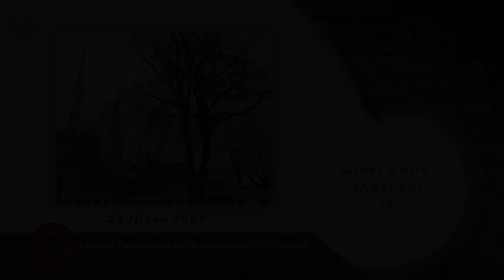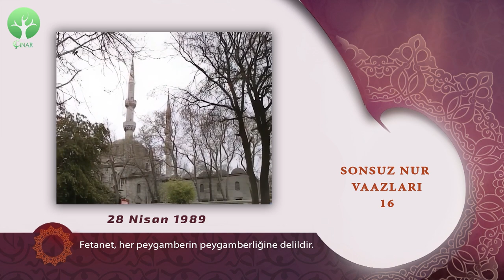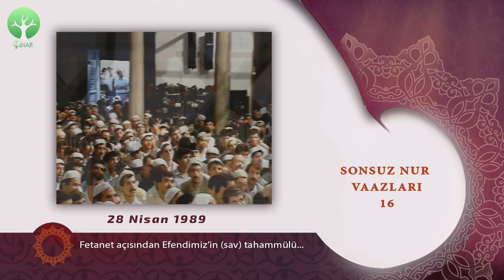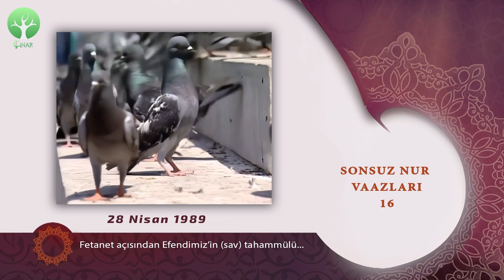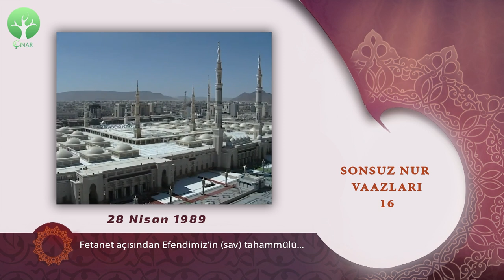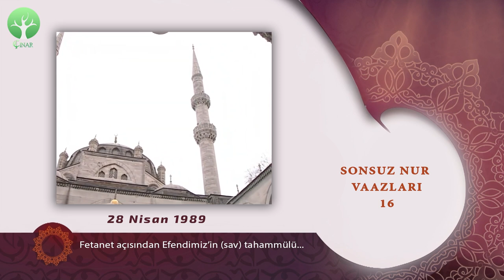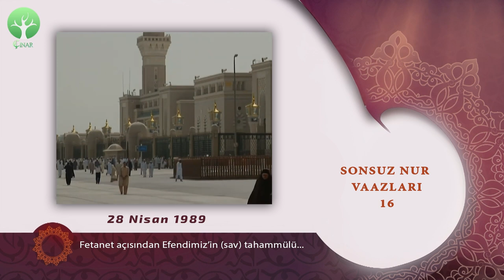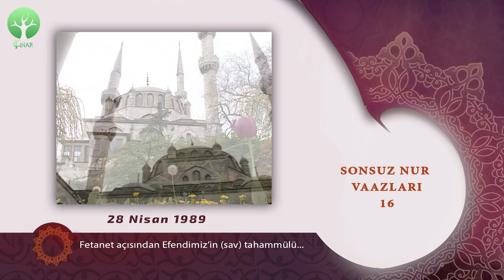Efendimiz'in (sav) Fetanet Sıfatı - 2 | Sonsuz Nur Vaazları 16 | M. Fethullah Gülen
𝐄𝐟𝐞𝐧𝐝𝐢𝐦𝐢𝐳'𝐢𝐧 (𝐬𝐚𝐯) 𝐅𝐞𝐭𝐚𝐧𝐞𝐭 𝐒ı𝐟𝐚𝐭ı - 𝟐
28 Nisan 1989 - Valide-i Cedid Camii
ÖZET:
1. Fetanet her peygamberin peygamberliğine delalet eder.
2. O (sav) aynı zamanda çok iyi bir baba, devlet başkanı, baş komutan, mürebbi, muallim, abid ve zahiddi.
3. Efendimiz’in fetaneti açısından ahlak-ı hasenesinden tahammül…
4. “Allah yolunda öyle bir korkuya maruz bırakıldım ki, hiç kimse o korkuya maruz bırakılmamıştır” hadisi…
5. Efendimiz’in (sav) düşmanlarının yaptıklarına tahammül etmesi.
6. Efendimiz’in (sav) açlık ve susuzluğa karşı tahammülü.
7. Efendimiz’in cemaatinin tavırlarına karşı tahammülü.
8. Efendimiz (sav) bütün bir hayatı kucaklayabilecek bir hayatın mimarisiyle insanlığın karşısına çıkmıştır.